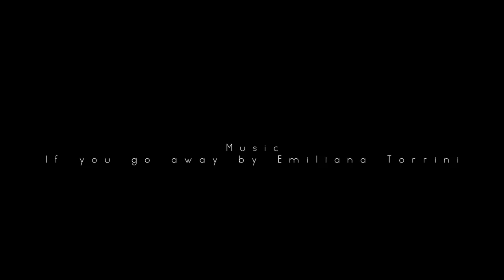Miroslava / Video Book by Mario Morales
Model: Miroslava Ibarra
Photography & Direction: Mario Morales
Makeup Artist: Dulce Gutiérrez
Production: Cuna de Sombras